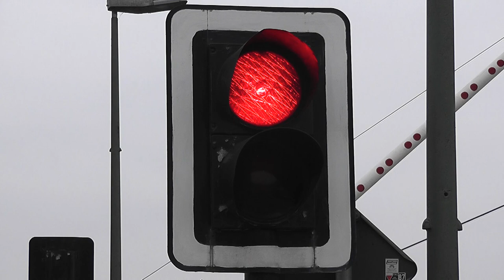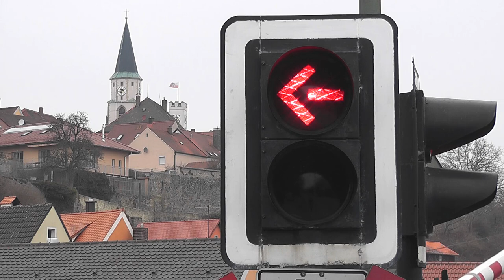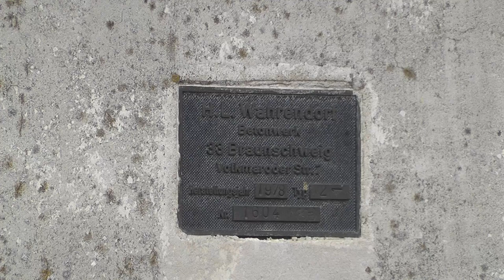Bahnübergang "Georgenstraße", Nabburg ++ große, alte Lichtzeichen von Siemens ++ NFA 60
Hallo zusammen,
da meine Videos bisher mehr als 1,5 Millionen mal angeklickt worden sind, worüber ich mich sehr freue, lade ich bereits heute ein Video hoch. :)
Das Video zeigt den Bahnübergang "Georgenstraße" in Nabburg in der Oberpfalz, gelegen zwischen Weiden und Schwandorf (-Regensburg).

Der Bahnübergang besitzt Lichtzeichen von Siemens sowie Schranken von Scheidt&Bachmann. Die Lichtzeichen sind aber keineswegs neu, sondern wohl schon seit 1969 oder früher an diesem Bahnübergang vorhanden:

Mit der Zeit wurde nur der weiße Kontrastrahmen den Lichtzeichen hinzugefügt. Laut Kommentaren unter meinem Video ist die Anlage eine NFA 60. Vielen Dank dafür an @trainspottersuedbaden. Vorher befand sich dort ein normaler Schrankenposten. Nach der Szene mit dem Fluss (Naab) folgen noch ein paar Detailszenen, unter anderem kann man in diesen auch sehr schön die Ansteuerung der einzelnen Schrankenbäume erkennen.

Die Lage des BÜs erschwert seine Abschaffung. Direkt hinter den Gleisen beginnt die Brücke über die Naab, sodass dieser BÜ von vielen Autofahrern (erkennbar in einer Szene) passiert wird.

Leider war es vor genau einem Monat sehr windig in Nabburg, obwohl das Wetter hätte besser sein sollen... Genutzt wird der Bahnübergang von den Zügen der vogtlandbahn inklusive dem Alex, ein paar verbliebenen DB-Regionalexpresszügen und einigen wenigen Güterzügen.